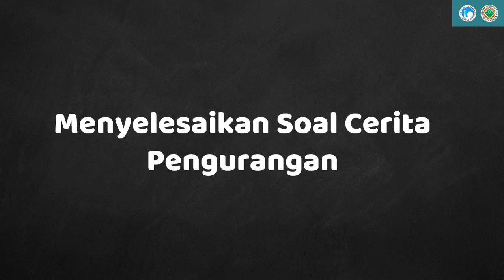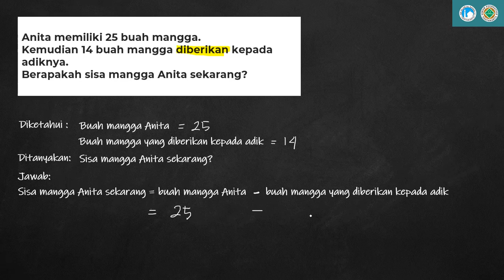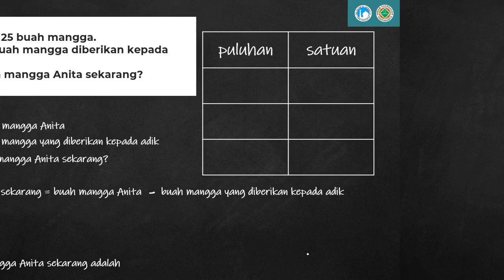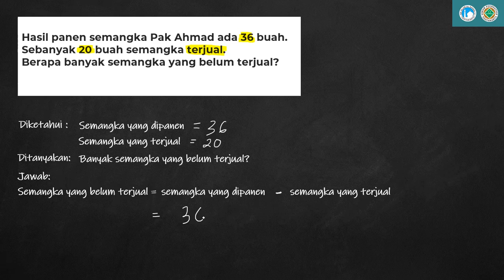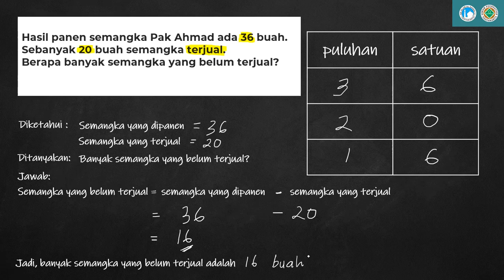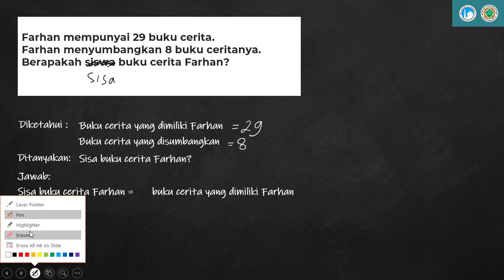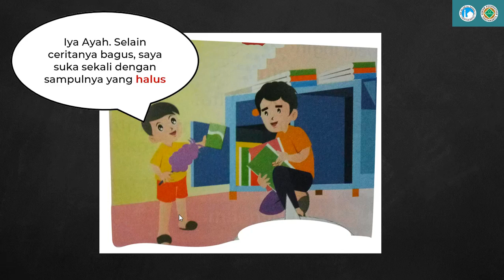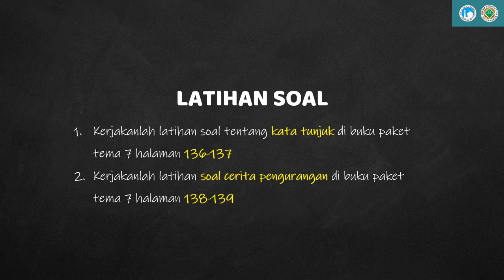Menyelesaikan Soal Cerita Pengurangan dan Kata Tunjuk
Reza Anggara
Guru Kelas 1
SD Islam Al Azhar 31 Yogyakarta